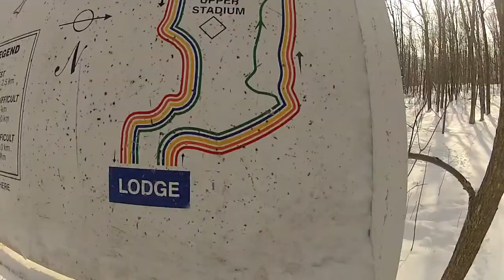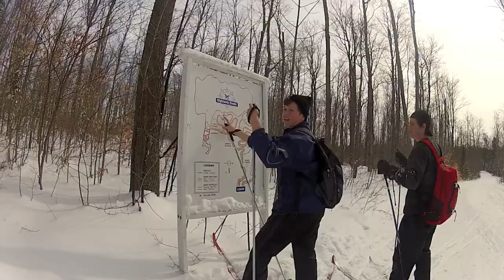CWDHS Outdoor Ed Trip / Highland Nordic